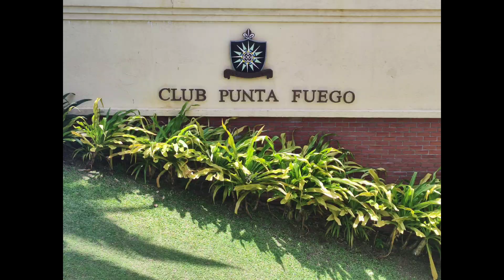Club Punta Fuego Vlog#19 Part2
Loowee❤️Krish